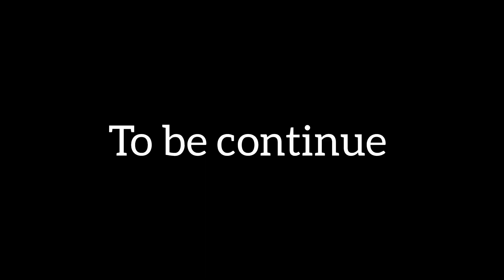THE WALKING DEAD😶‍🌫️ - Season 1 Gameplay Walkthrough Playing PC (1080_60FPS) No Commentry